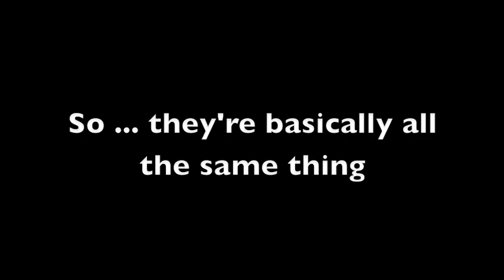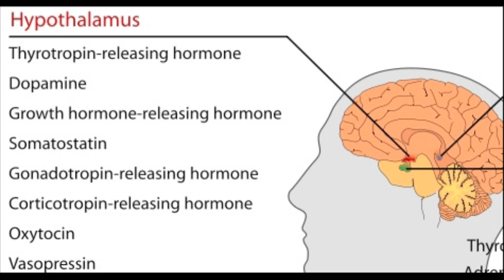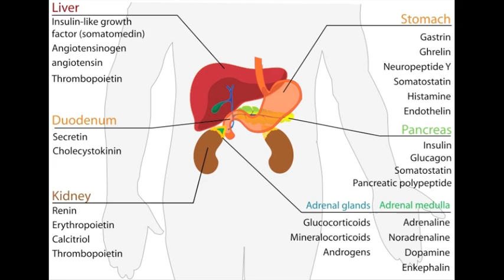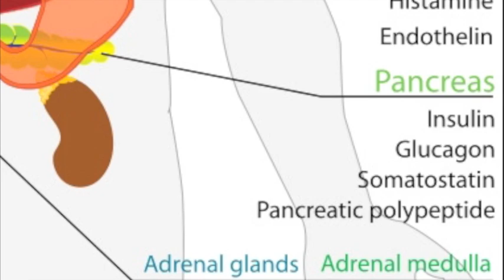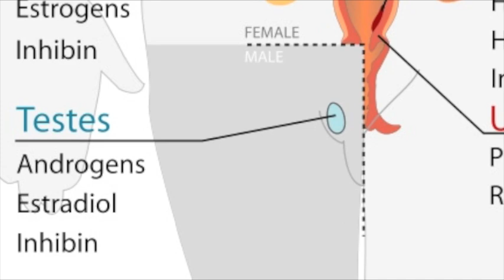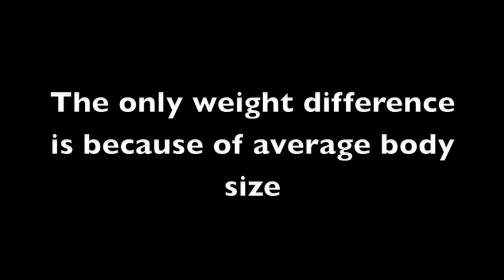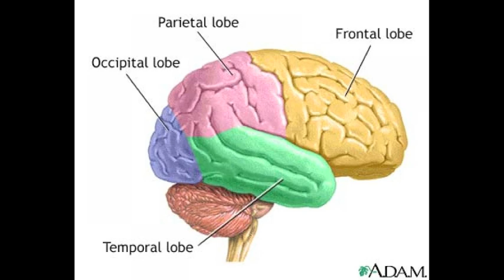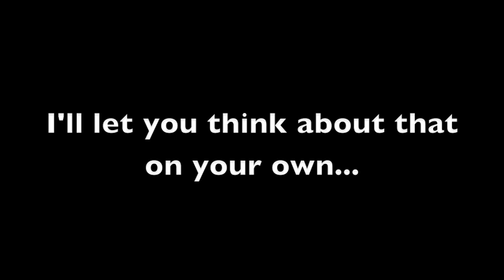Behavioral Neuroscience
This is an introduction on Behavioral Neuroscience for my psychology class, Please enjoy